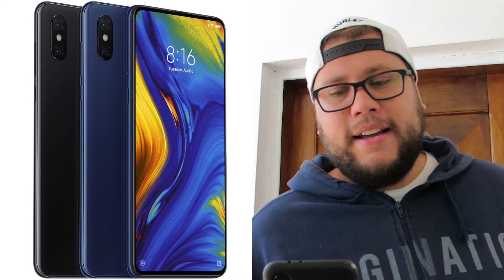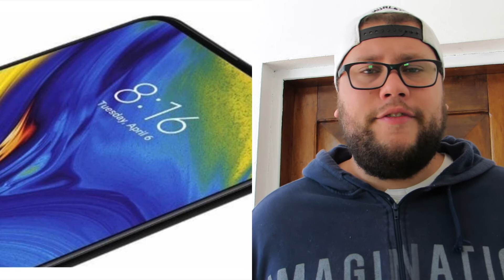Smartphone Mi Mix 3 XIAOMI SMARTPHONE Smartphone Xiaomi